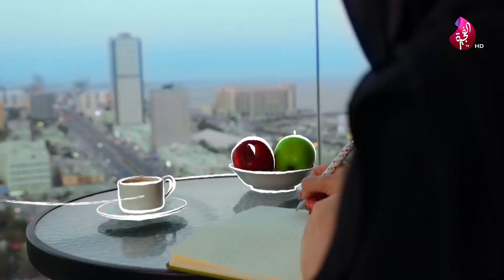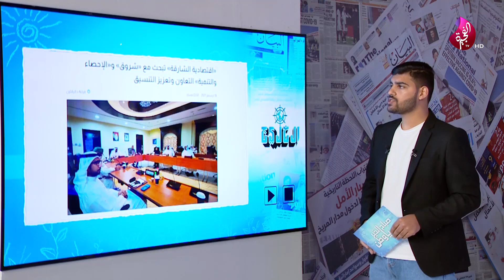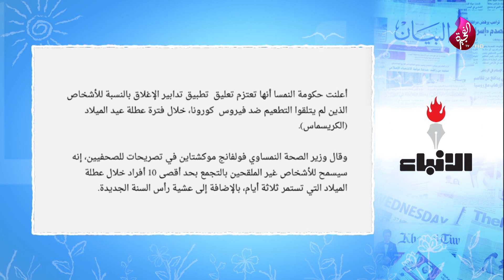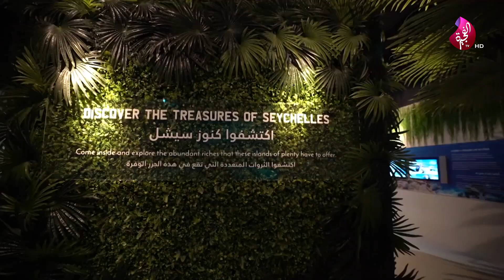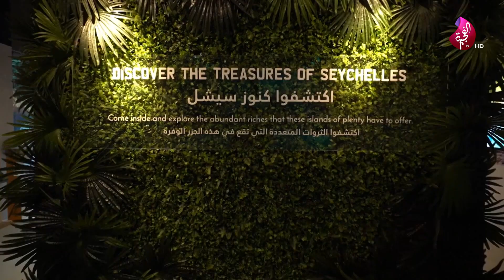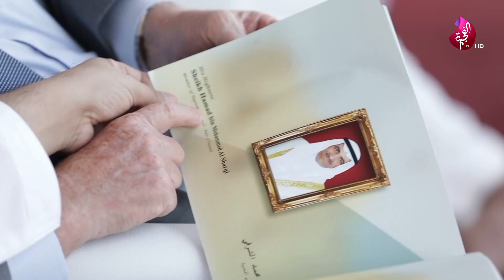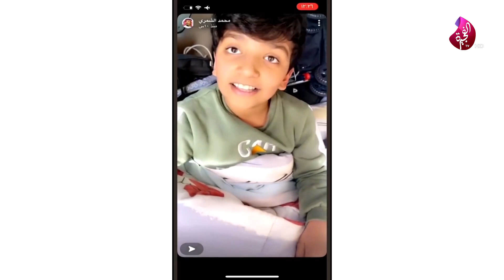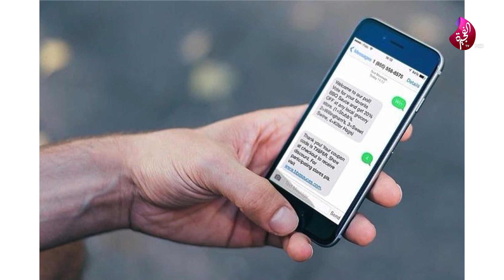صباح الخير يا وطن 19-12-2021